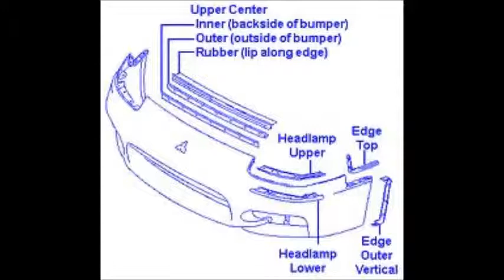Pedal Power Infomercial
Sociology project